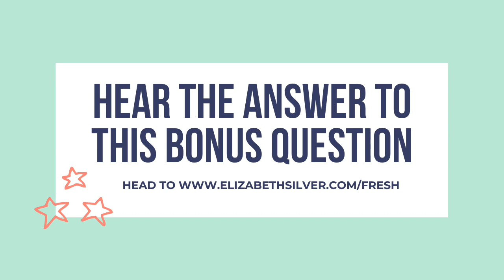What You Need to Know About Art Licensing Agencies with Julie Newman | Elizabeth Silver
Julie is the CEO & founder of Jewel Branding & Licensing, a successful art licensing agency which was named a Top 20 Global Licensing Agent by License Global Magazine. Jewel represents about 50 artists, brands and cultural institutions- some examples are Kelly Rae Roberts, Bouffants & Broken Hearts, EttaVee, and the Frank Lloyd Wright Institute. I’ve been represented by Jewel Branding since 2013, and have watched the agency grow and I’m so excited to get an opportunity to talk to her about that growth and the licensing industry.

Don’t miss the video interview below where Julie offers valuable insight into the benefits of working with an art licensing agency, how to know if licensing is a fit for you, and some key portfolio and pitching tips.

LINKS:
🎨 Artonomo:  Organize and showcase your artwork with this free tool:

⭐⭐⭐ BONUS QUESTION: See the answer to my bonus question with Julie by signing into my Surface Pattern Design Toolkit: